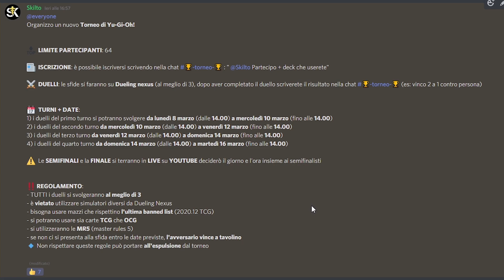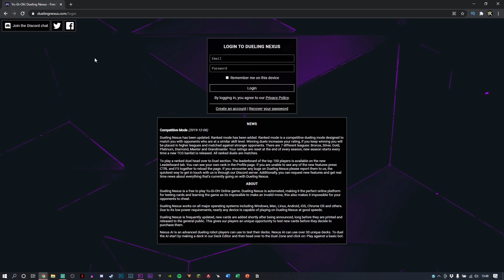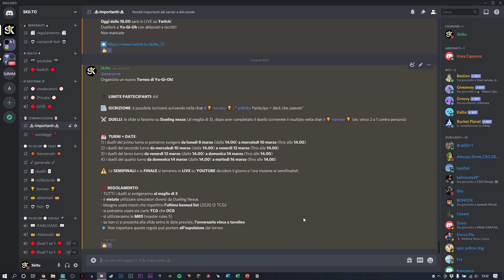COME PARTECIPARE al TORNEO di Yu-Gi-Oh! + Date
In questo video vi spiegherò come partecipare al torneo di Yu-Gi-Oh che ho organizzato e vi dirò le date in cui si svolgeranno i duelli.